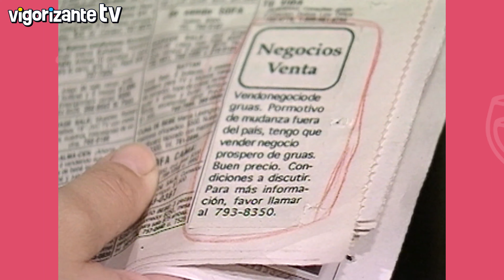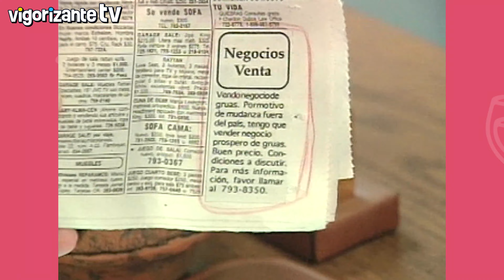Entrando Por La Cocina - El Préstamo